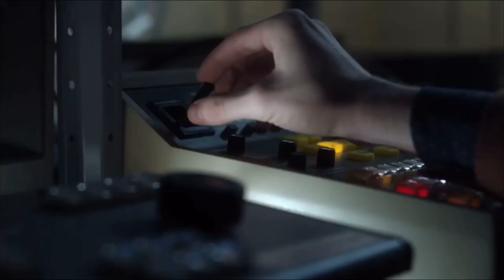Jerome valeska Funniest momets Pt 2 (Finally it’s out)